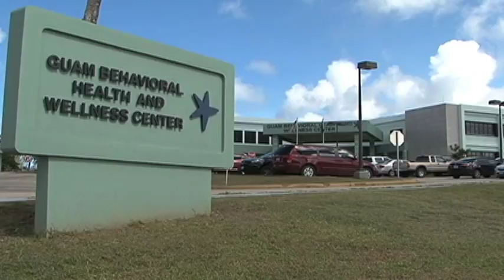KUAM's Culture Club: Teri Francisco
Teri Francisco psychiatric social worker in the adult counseling unit at Guam Behavioral Health and Wellness Center and chanter. She is an award-winning GovGuam employee who developed the Chant Therapy Program at Guam Behavioral Health.